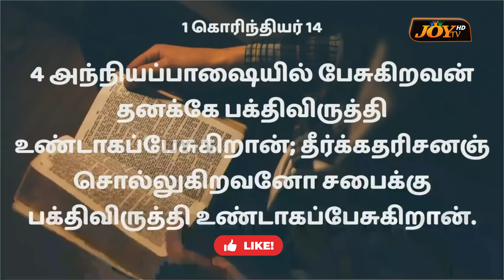நா PREGNANTஆக இருந்தபோது என்னை தாக்கிய மர்ம நோய் என்ன தெரியுமா ?! |SPECIAL VIDEO | Princy Leo Rakesh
🔴நா PREGNANTஆக இருந்தபோது என்னை தாக்கிய மர்ம நோய் என்ன தெரியுமா ?!! இந்த செய்தி உங்களுக்கு ரொம்ப USEFULஆ இருக்கும் ! | SPECIAL VIDEO | Sis. Princy Leo Rahesh | JOY TV | April 26, 2024